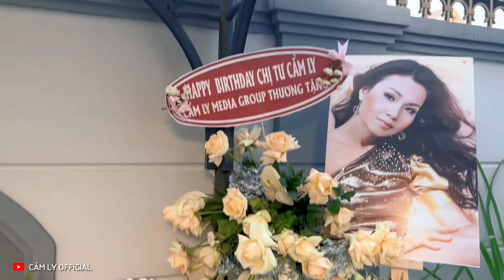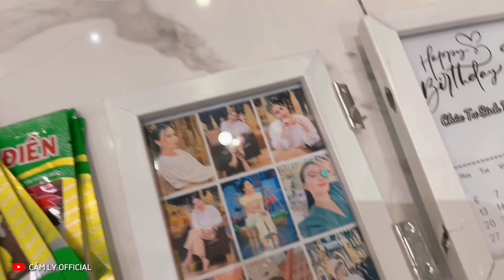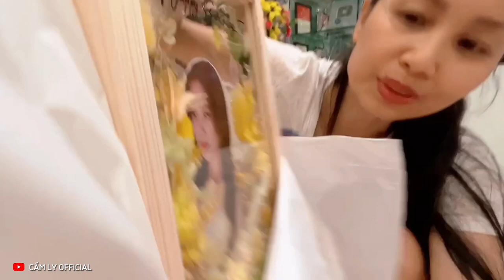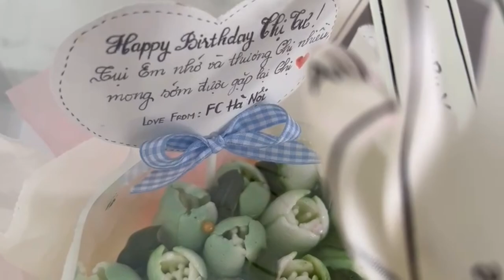Vlog #45 | CẨM LY khui quà Fans & Khán Giả tặng trong đêm nhạc 30.03.2023